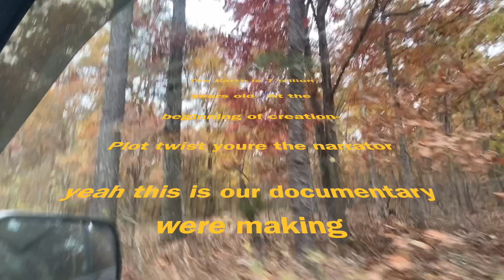Anna's Off-Brand Vines || VOL. 2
More unused and random clips I've collected over the past few months. Enjoy!